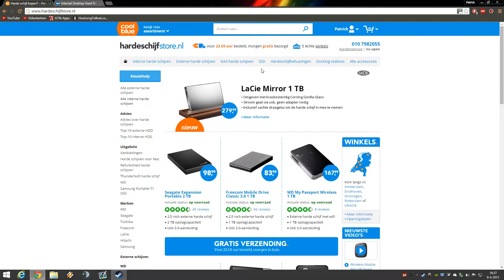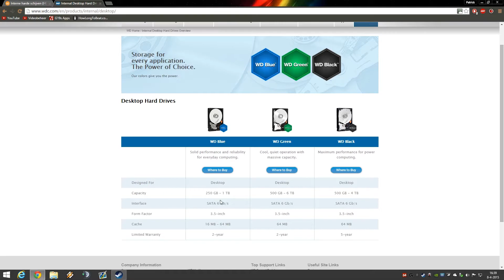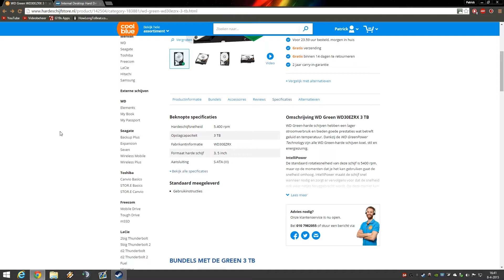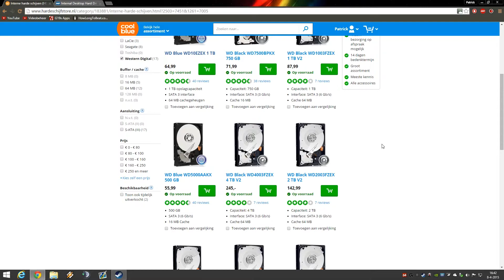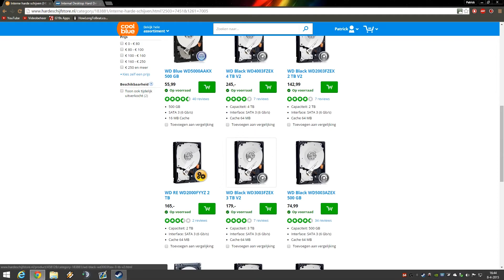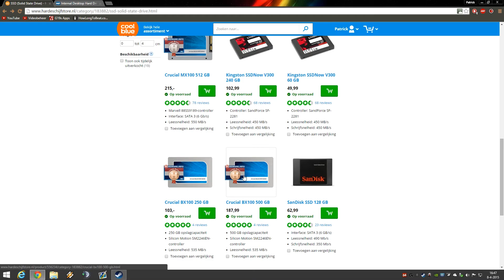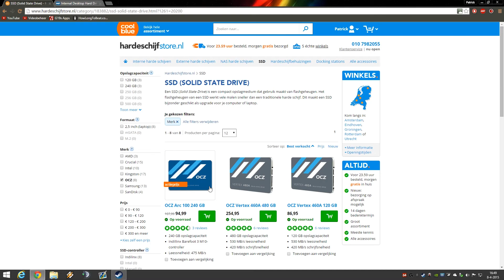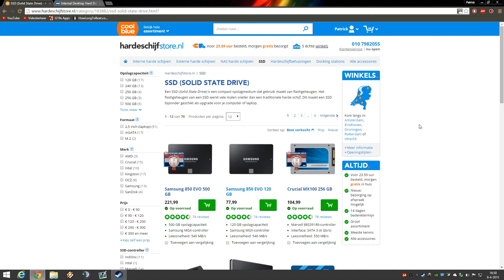HDD's & SSD's ~ Wat doet het en welke kies je? ~ Dutch / Nederlands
In deze video ga ik uitleggen wat een harde schijf is, wat het precies doet, welke type's goed zijn en wat de voor en nadelen zijn van een hdd ten opzichte van een ssd.